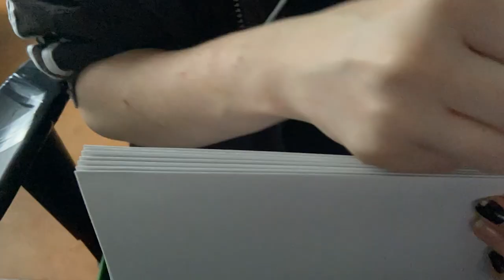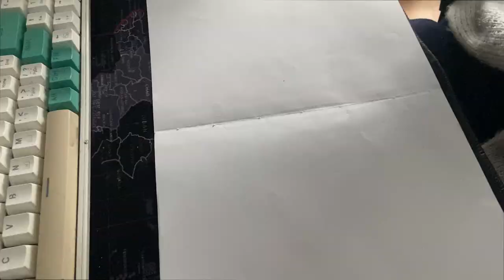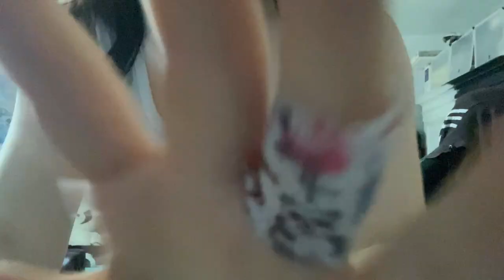produktívny september || prešívanie oblečenia (zase), a robenie zošitov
Ahojte a užite si tento vlog! Prvý jesenný vlog, ktorý nemá náznaky *spooky season*. :)

Follow us on:
Webpage: lilit-arts.carrd.co/